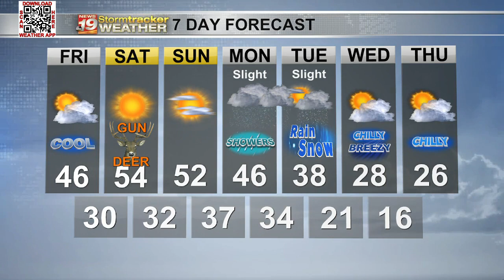News 19 Morning News Update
Here is your Friday morning news update